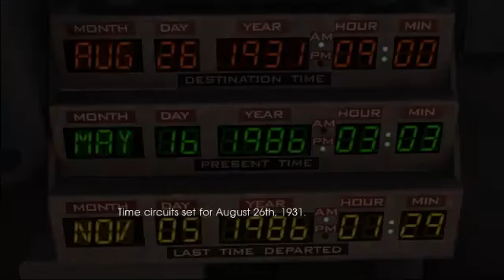Back To The Future ch 4 Babbleplay part 3 - Back to the Past